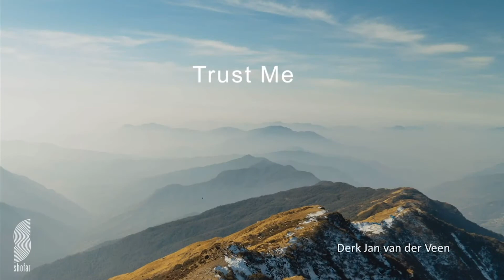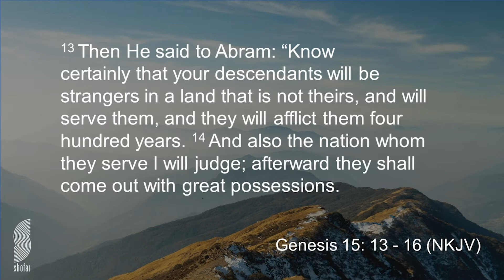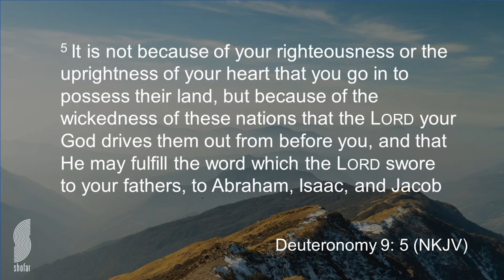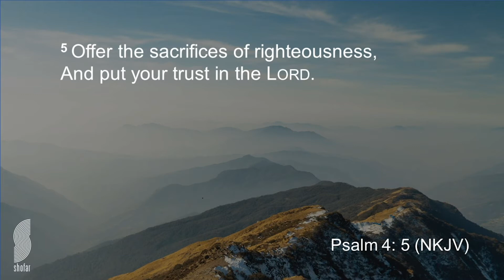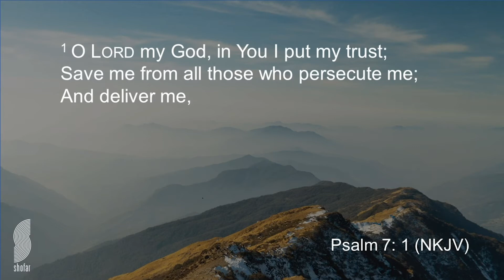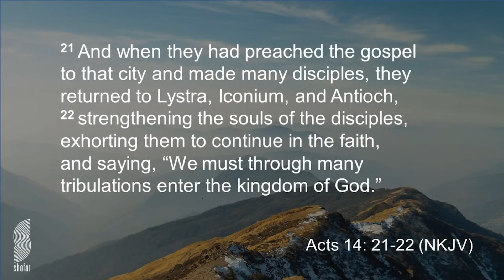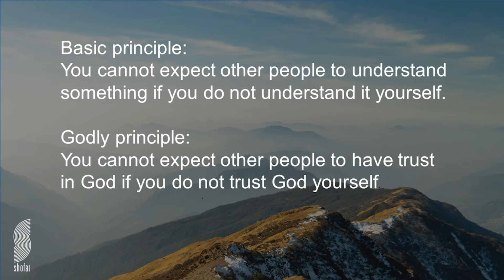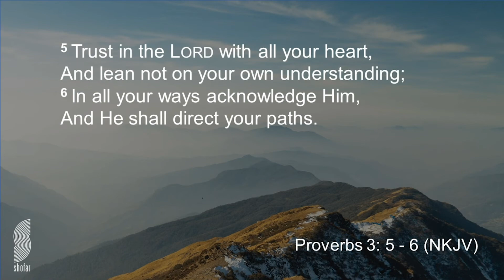Shofar Christian Church Sunday Service (12 April 2020)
If you would like to make a contribution to the ministry:
Podcast: Shofar London